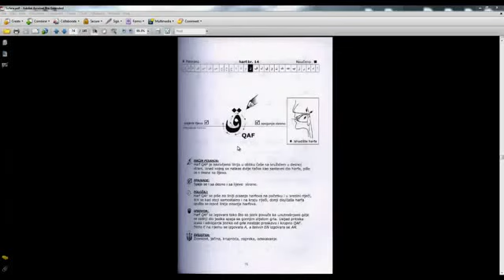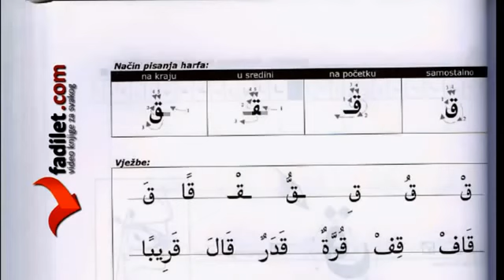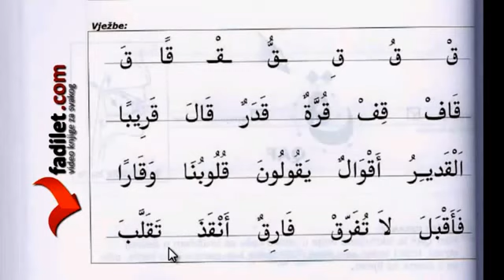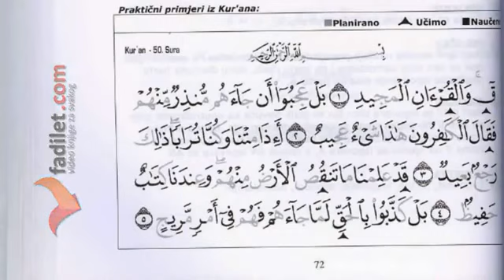Slovo KAF [SUFARA] 20